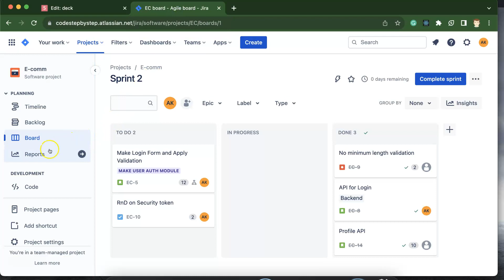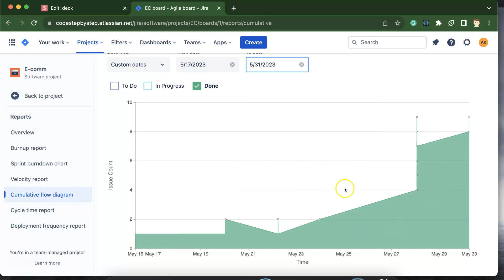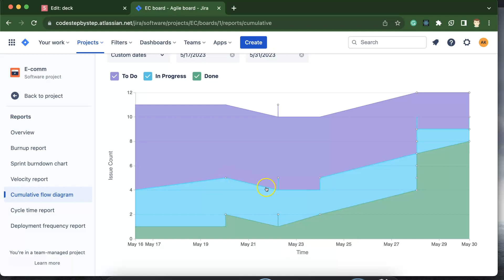Jira tutorial in Hindi #27 cumulative flow diagram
this is complete tutorial series for the Jira tool in Hindi. In this video, we learn about  cumulative flow diagrams in Jira.  This series is made by Anil Sidhu in the Hindi language

What is a Cumulative flow diagram?
how to use a Cumulative flow diagram
How to Access it.